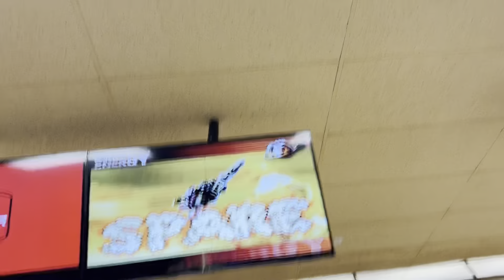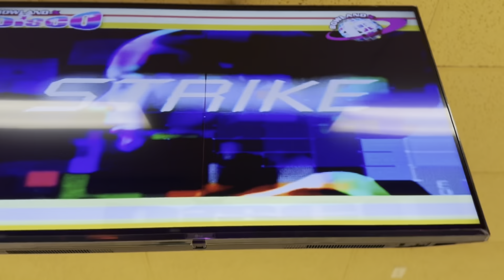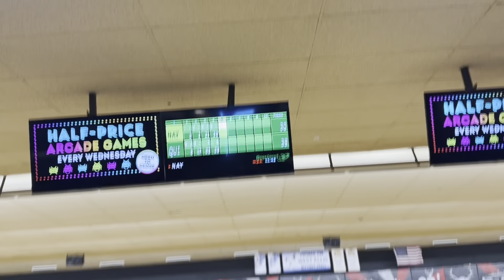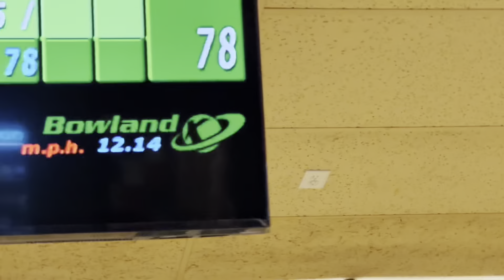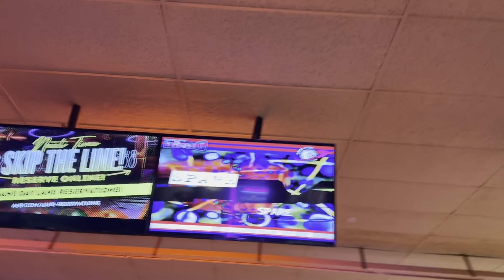1 GOOD NIGHT I THINK SHE LIKES ME 😍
Join the LowGrinderGang if you not with the gang NO CAP
We Lit All 2024